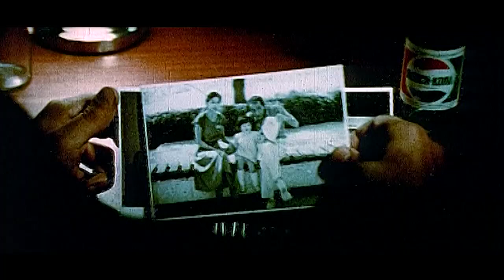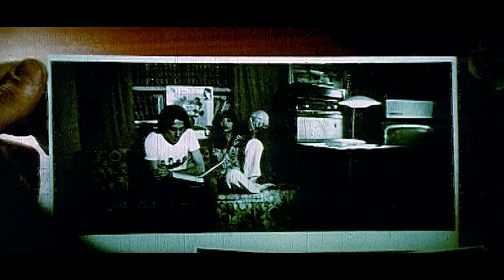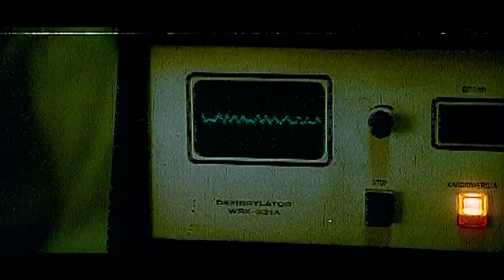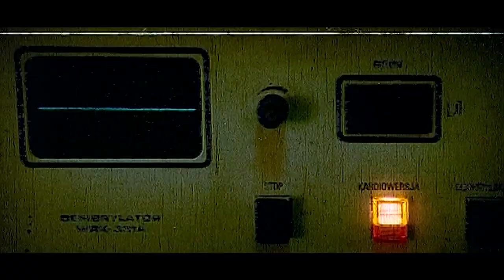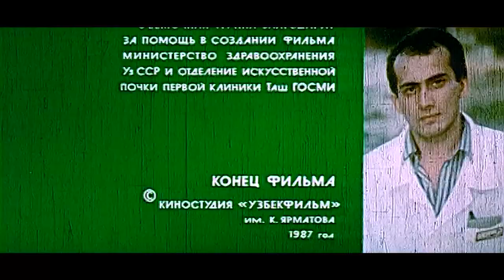Клиника Узбекское кино-ретро на русском языке